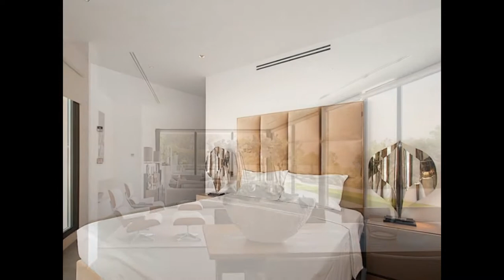Luxury Villa in Cala Jondal Ibiza